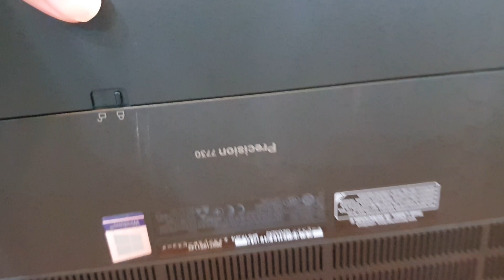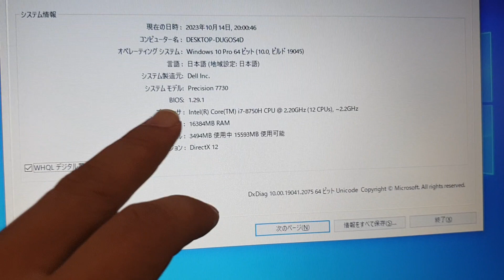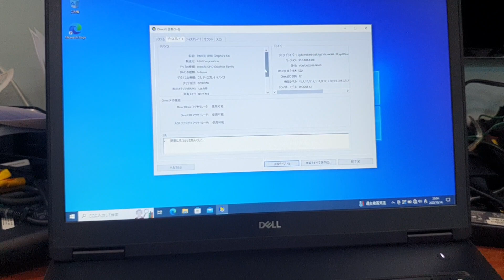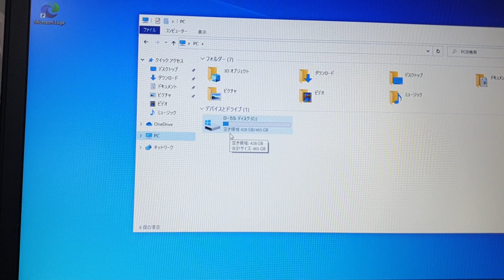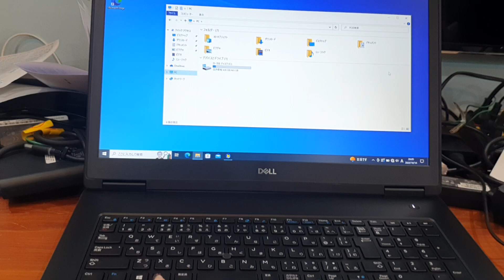khui em dell precesion 7730. đồ họa, gaming siêu khủng bố nhất, siêu hiếm. giá 13tr900. 0966594581